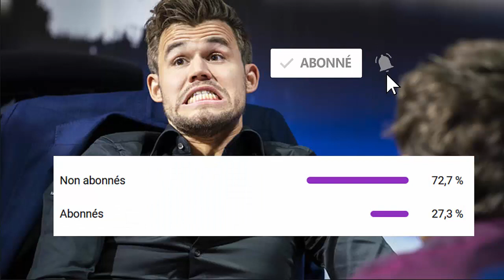Magnus Carlsen rate LE coup gagnant contre Ian Nepomniachtchi | Airthings Masters 2022